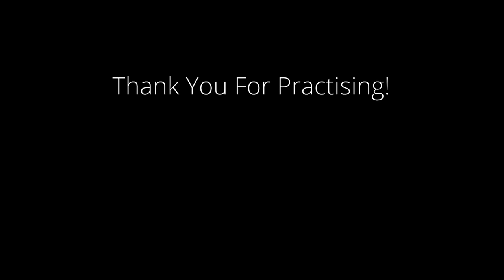REEL 80 BPM - Bodhrán Metronome For Practicing Irish Traditional Music